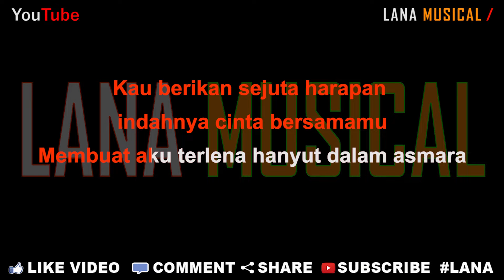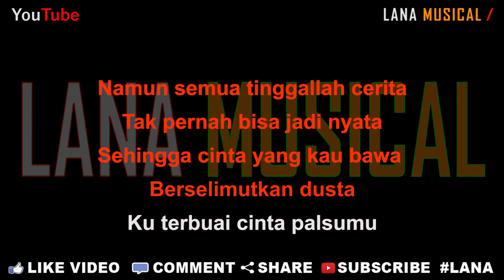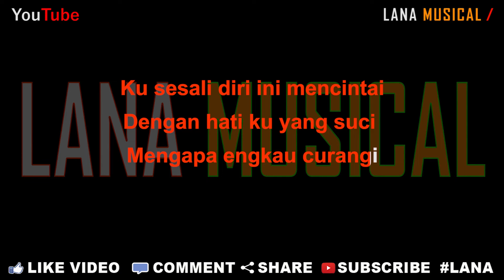Maulana Ardiansyah - Terbuai Cinta Palsu [Karaoke] | LMusical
Originaly Song by :

- Title : Terbuai Cinta Palsu
- Artist : Maulana Ardiansyah
- Songwriter : Wanda Mahardika

♫ Lyrics ♫

Kau berikan sejuta harapan
indahnya cinta bersamamu
Membuat aku terlena hanyut dalam asmara

Namun semua tinggallah cerita
Tak pernah bisa jadi nyata
Sehingga cinta yang kau bawa
Berselimutkan dusta
Ku terbuai cinta palsumu

Ku sesali diri ini mencintai
Dengan hati ku yang suci
Mengapa engkau curangi

Kau hancurkan harapan dan perasaan
Yang selalu menganggapmu tulus di dalam hatimu